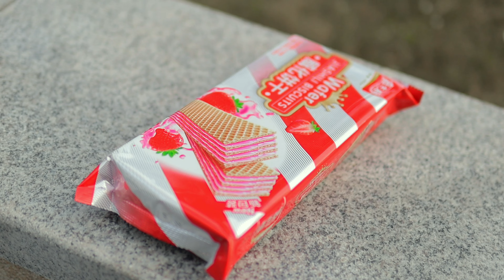【正能量微电影】吃了小女孩的饼干，还骂小女孩耻辱，小女孩的做法太暖心了